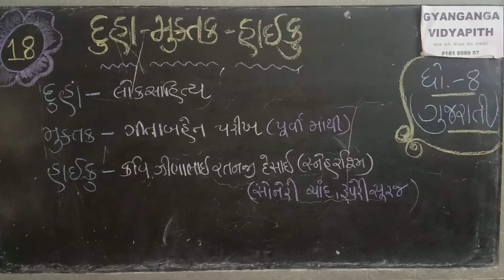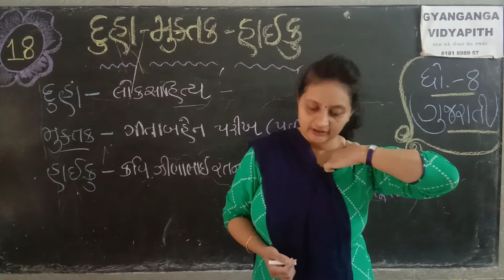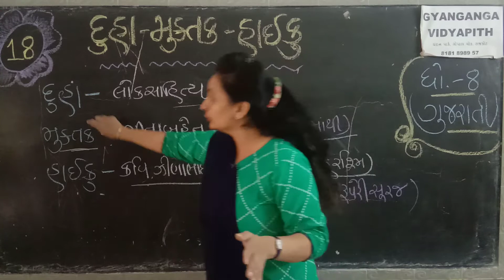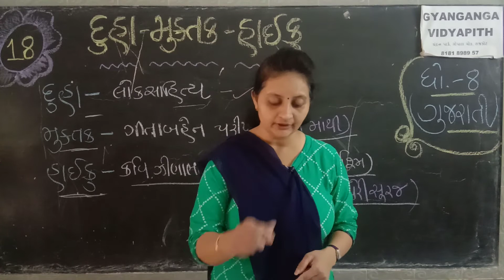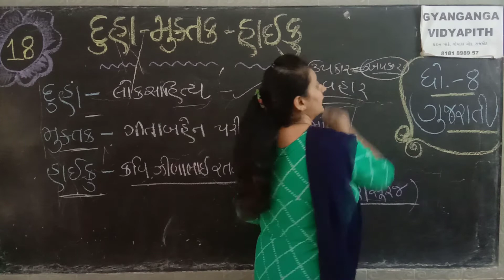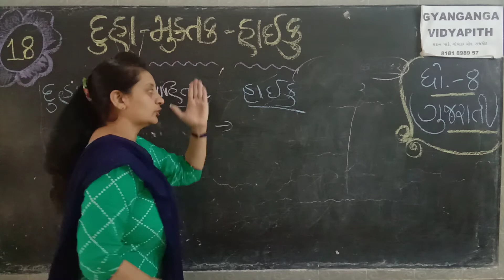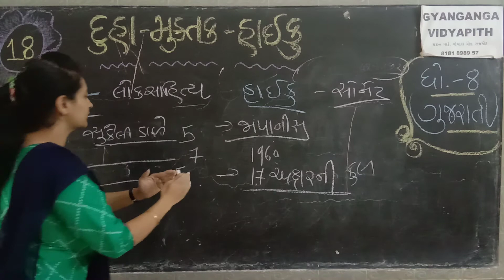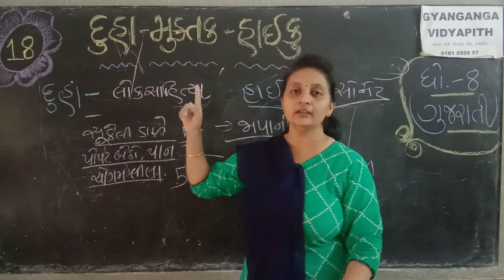std.8 gujarati ch.18 દુહા મુક્તક હાઇકુ